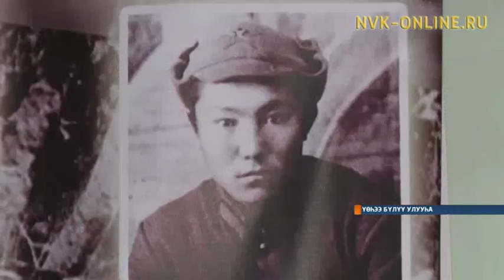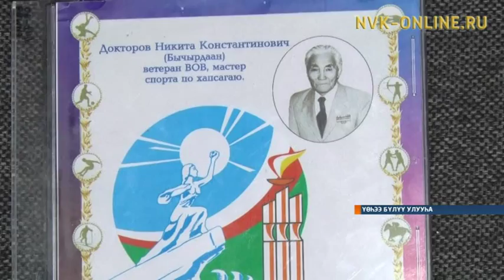Үөһээ Бүлүүттэн Аҕа дойду сэриитигэр кыргыспыт буойуттар туһунан аймах-уруу дьоно кэпсииллэр